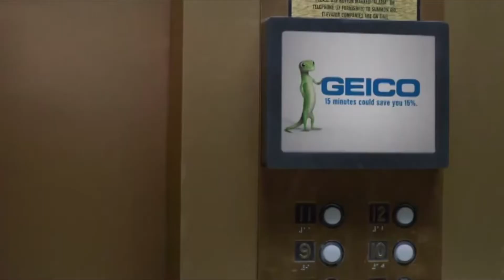Holmes Bargain Hunter - Joseph Mast Geico Commercial Interview with Dave Mast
Holmbes Bargain Hunter - Joseph Mast Geico Commercial Interview with Dave Mast